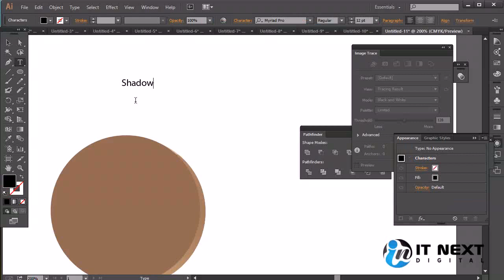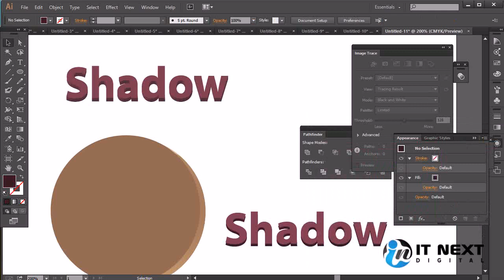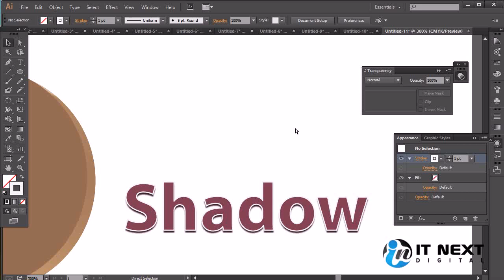Adobe Illustrator CC 2020 Bangla Tutorial | Adobe Illustrator CC Bangla Tutorial Part 86